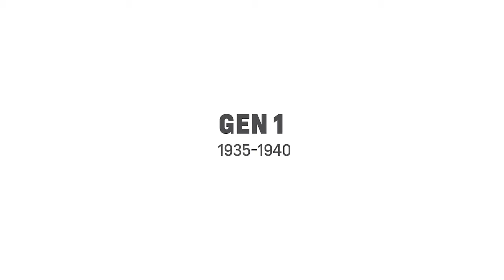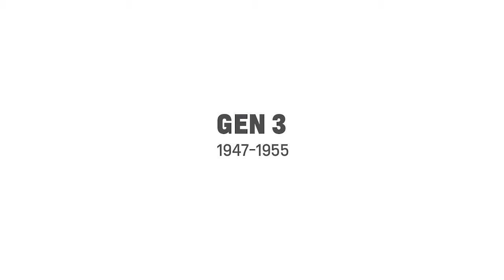Historic Suburban B-roll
Historic-Suburban-B-roll.mp4